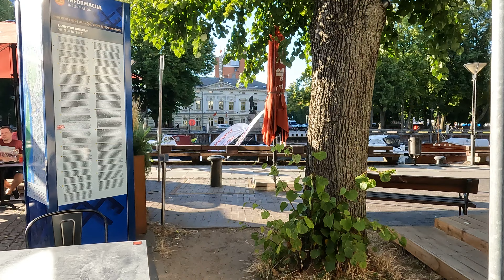Walking in Klaipeda old town, Lithuania